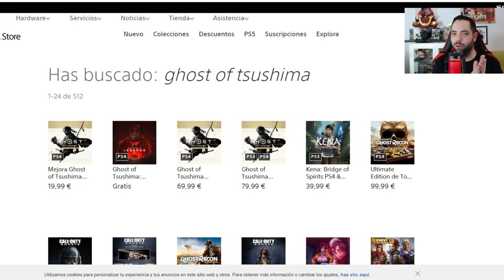¿BUENA o MALA IDEA? 🆕 Ghost Of Tsushima ESTANDAR DESAPARECE de PS STORE - NOTICIAS Director's Cut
Tenemos NUEVAS NOTICIAS de Ghost Of Tsushima Director's Cut y es que se ha eliminado su versión ESTANDAR de la PS Plus. ¿Buena o Mala Idea?. Y vosotros ¿qué pensáis al respecto?